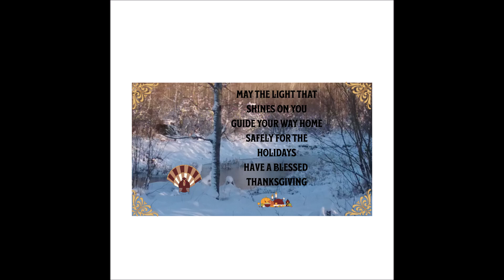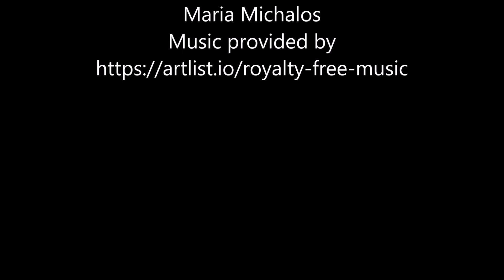Someone Should be Charged with Elder Abuse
Mitch McConnell and Joe Biden's Health